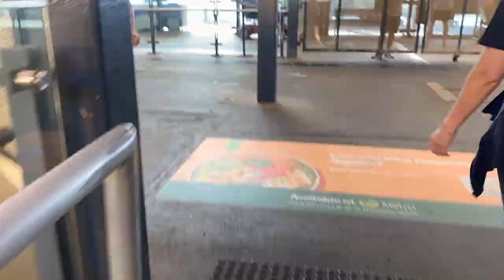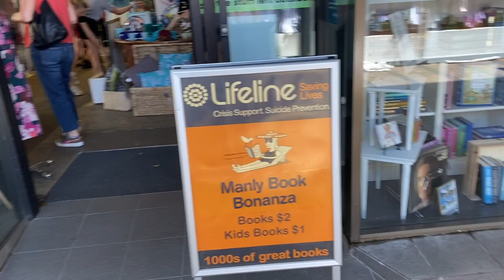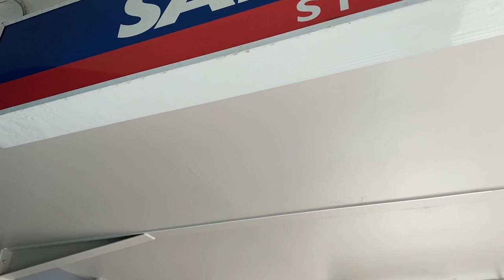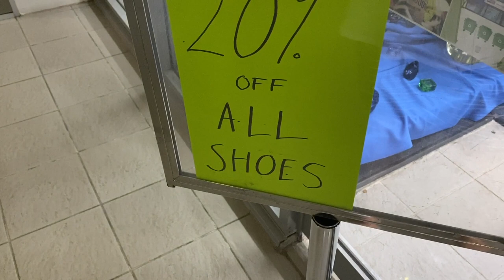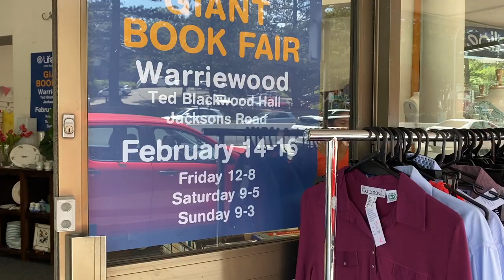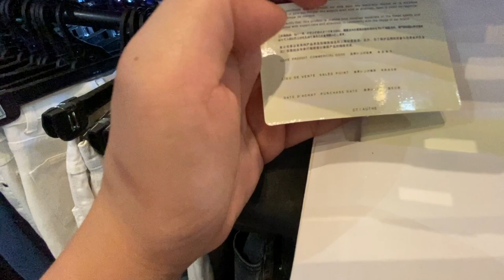12 op shops in one day